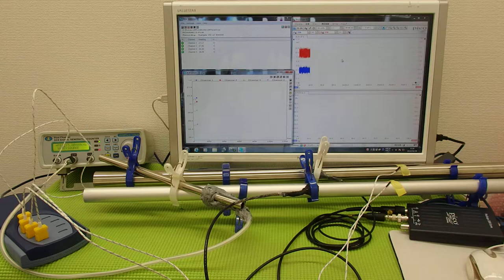‹音と超音波と温度› ultrasonic-labo